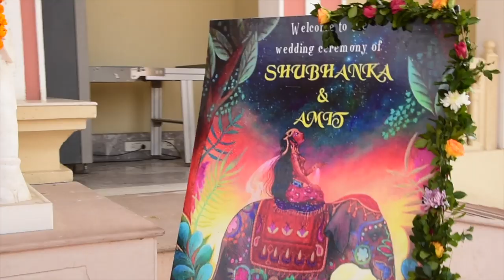Indana Wedding - Morning Phera white english theme